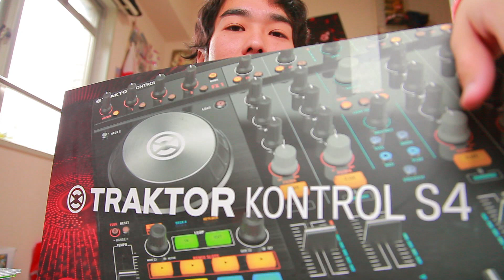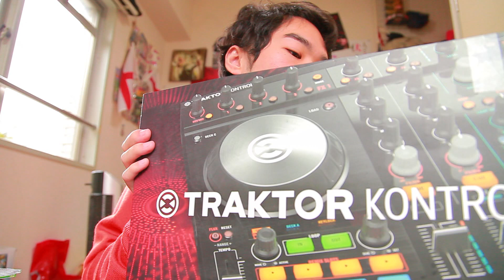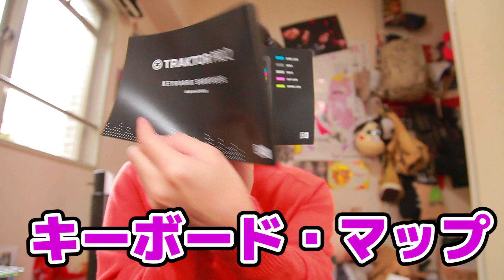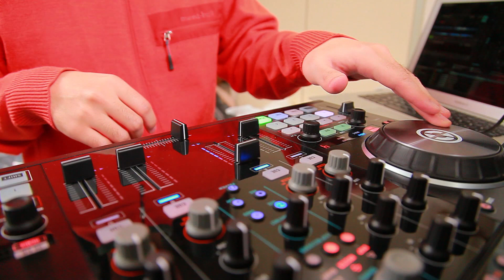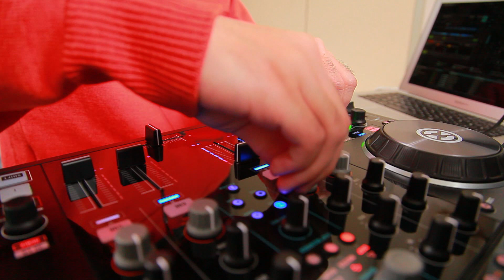PCDJコントローラーTRAKTOR KONTROL S4 MK2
TRAKTOR KONTROL S4 MK2をアマゾンで見る（アマゾン・アソシエイトリンクをしようしています。）

PREVIOUS VIDEOSーーーーーーーーーーーーーーー